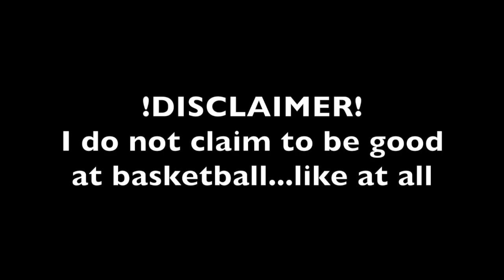VLOG 7: CRAZY DEEP 3 POINTER! MUST WATCH!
ball is life!                                                music by: Skrillex. Bangarang. MP3.